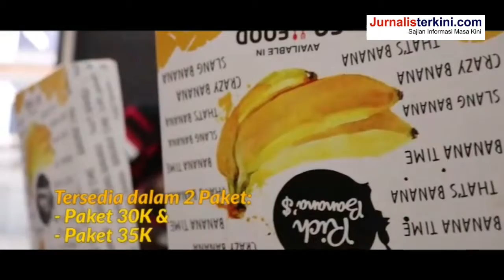Ingat Makassar, Ingat Rich Banana's